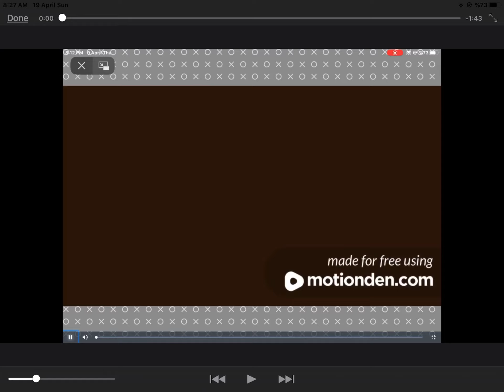Completing the seven seas (sorry the music is not there I had to use emergency music)